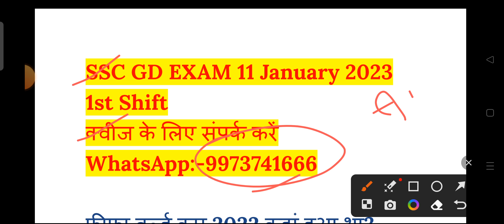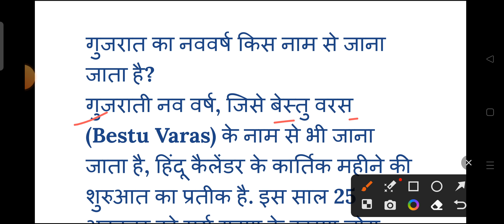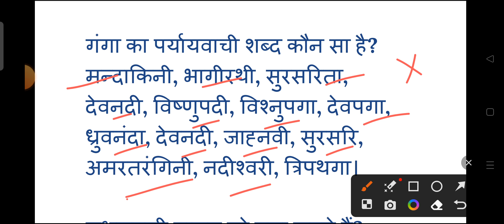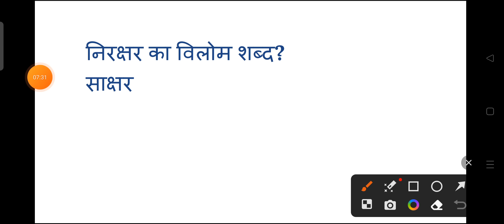SSC GD 11 January 1st Shift Question | ssc gd 11 january 1st shift exam analysis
gd analysis
ssc gd
ssc gd aaj ka paper
ssc gd analysis exampur
ssc gd first shift paper
ssc gd math analysis
analysis ssc gd
exam analysis today
rojgar with ankit ssc gd analysis
rwa ssc gd
ssc gd ka aaj ka paper
exam analysis
ssc gd question answer 2023
ssc gd today update
today gd paper
gd analysis today
khan sir ssc gd class 2023
ssc gd ka analysis
ssc gd paper analysis 2022
ssc gd paper analysis rojgar with ankit
ssc gd question 2023
2023 ka ssc gd ka question
ankit with rojgar ssc gd
gd exam question paper gd exam question paper 2023 ssc gd 2022 question paper ssc gd 2023 paper pattern ssc gd 1st shift question paper pdf ssc gd current affairs 2022
gd question papers 2022
gk gs ssc gd
rojgar with ankit analysis ssc gd
ssc adda247
ssc gd constable question papers
ssc gd exam 1st shift time
ssc gd exam 2023
ssc gd exam 2023 update news
ssc gd exam question
ssc gd exam questions 2023
ssc gd ka paper 2023
ssc gd khan sir class 2023
ssc gd math rojgar with ankit
ssc gd paper postponed 2023
ssc gd pariksha
ssc gd question paper 2023 hindi
ssc gd reasoning important questions